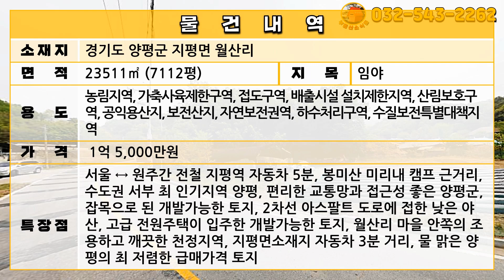[급매물912] 양평 토지가 이런 가격에~, 최저가,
주소: 경기도 양평군 지평면 월산리
임야: 23511㎡ (7112평)

농림지역, 가축사육제한구역, 접도구역, 배출시설 설치제한지역, 산림보호구역, 공익용산지, 보전산지, 자연보전권역, 하수처리구역, 수질보전특별대책지역

평당: 1.68만원

공시지가: 9,380만원
평당: 13,190원

서울 ↔ 원주간 전철 지평역 자동차 5분, 봉미산 미리내 캠프 근거리, 수도권 서부 최 인기지역 양평, 편리한 교통망과 접근성 좋은 양평군, 잡목으로 된 개발가능한 토지, 2차선 아스팔트 도로에 접한 낮은 야산, 고급 전원주택이 입주한 개발가능한 토지, 월산리 마을 안쪽의 조용하고 깨끗한 청정지역, 지평면소재지 자동차 3분 거리, 물 맑은 양평의 최 저렴한 급매가격 토지